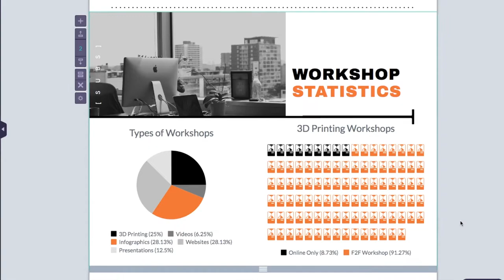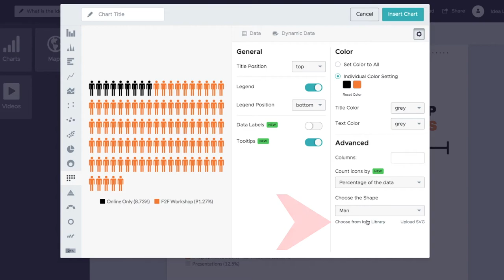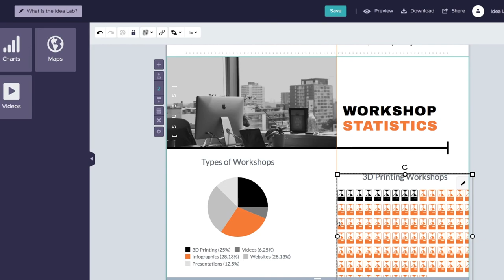Adding Charts & Graphs in Piktochart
This short video shows how to add customized charts and graphs in Piktochart.

*Note 1/30/2023:* This video uses the 'classic' version of the Piktochart editor. An update to this video is planned to reflect the new and latest version of the Piktochart editor. For information on the new Piktochart editor and how to access the 'classic' editor,

For more resources on infographics, visit the Humber Libraries Idea Lab Infographics